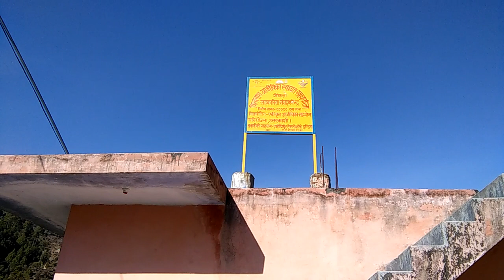SURVEY OF AAJIBIKA PROJECT MISSION